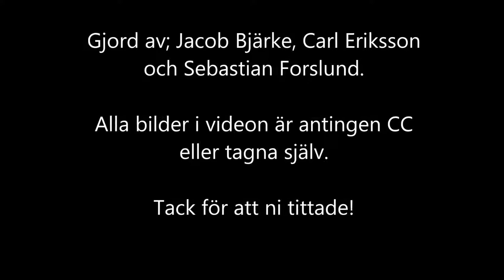InnoCarnivalFilm Mytilus cumulare, HÅLHÅBO TE, Öresundsgymnasiet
Genom innovationen Mytilus cumulare används musslor till att samla upp mikroplast mm